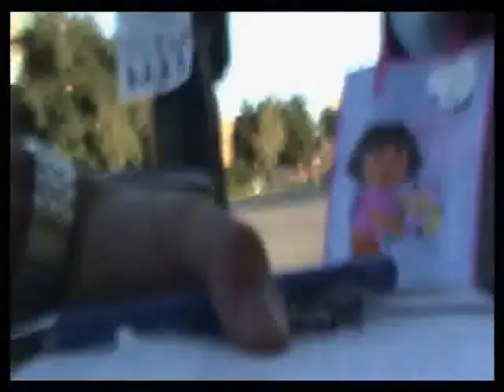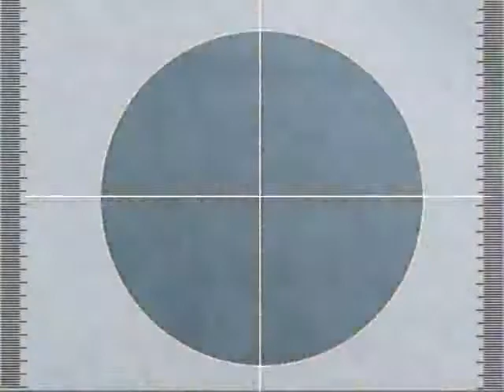LIBA Scavenger Hunt 2007